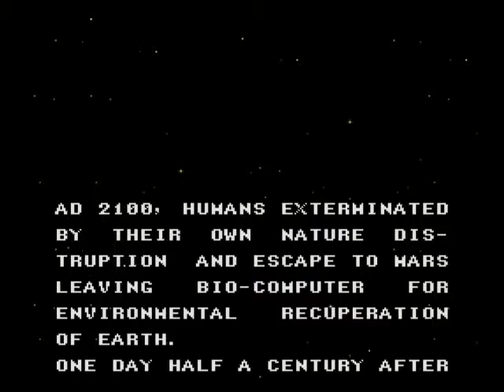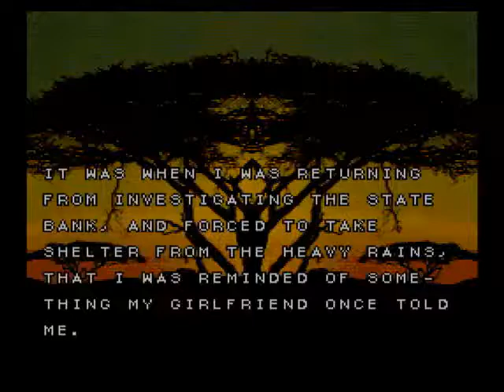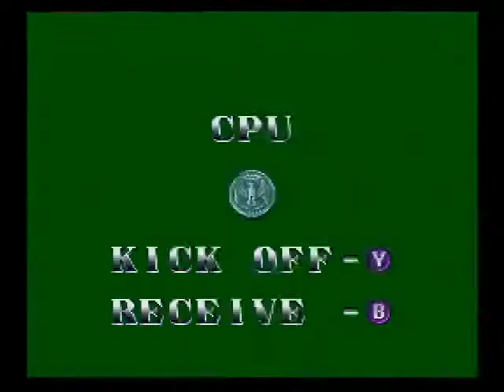Super Famicom games with english support - Games that start with A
100% English

Acrobat Mission 0:05
Andre Agassi Tennis 1:05
Arknoid 1:59
Aryol 2:51

Partially English (Menus,Audio)

ABC Monday Night Football 3:53
Accelebrid 5:20
Akumajou no Dracula (Castlevania 4) 6:26
Akumajou no DraculaXX (Castlevania Dracula X) 7:09
Aladdin 7:56
Alien 3 8:41
Armor Police Metal Jack 9:50
Axelay 10:41